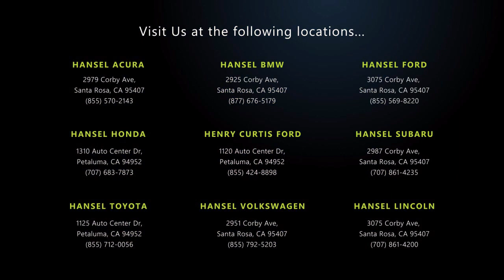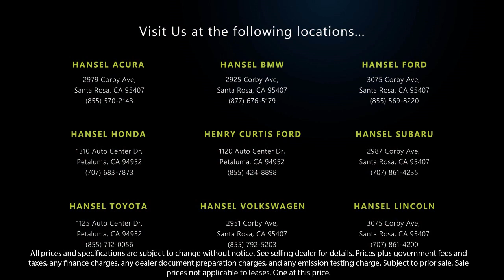2021 Toyota 4Runner TRD Pro Sport Utility Santa Rosa Rohnert Park Petaluma Sebastopol Windsor C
2021 Toyota 4Runner TRD Pro Sport Utility Stock Number: F359362B Vin:JTELU5JR1M5904441.

Hansel Ford
3075 Corby Avenue